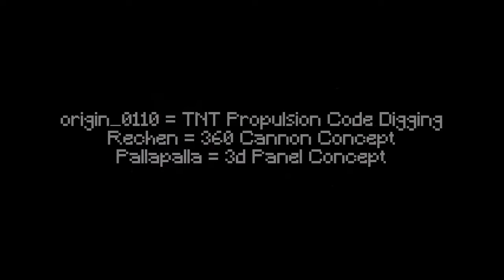BFG, one cannon to rule them all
This has been unlisted for quite a while because Kono and I were planning to do a joint-release and improve upon this video, but that never happened, and this cannon, BFG, broke after pistons were changed in 1.19. I now release this as intended after such a long while because Im honestly quite proud of the cannon, and we had pioneered many things in this project.

BFG (Big Fucking Gun) is another MCBE 360 faster-than-light pearl cannon, originally designed for survival use in the Stratos server. Though smaller and slower than MATT, BFG has many features that make it far better than its younger brother, those being:
- Pearl caching = many players can use the cannon at once, and firing can be programmed
- Serial transmission = alignment and tnt amount data is transmitted serially through a single wire
- Single TNT precission: BFG can use any number of TNT between 1 and 510, its maximum amount.
- 1 block precision (same initial conditions will always yield the same result)

Credits (people I forgot to mention):
- Damon (precision distribution concept)
- Stratos Members for other concepts and help (mainly Obi, Joshbuild and Sommzd)

Track: Meric Again, BRAN & Besomage - Lie Again